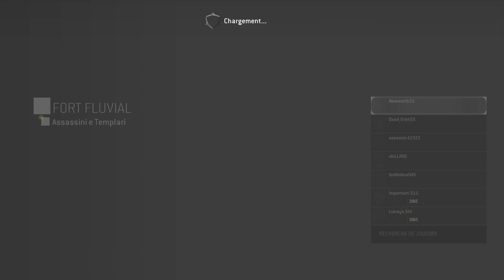For Honor-DEBUT DE L'EVENT ASSASSIN'S CREED !!!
FOR HONOR